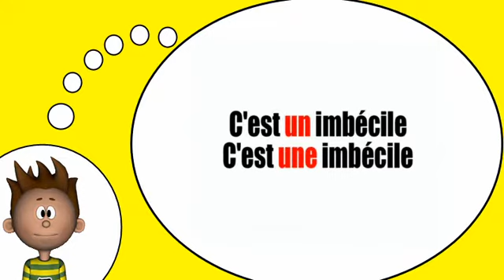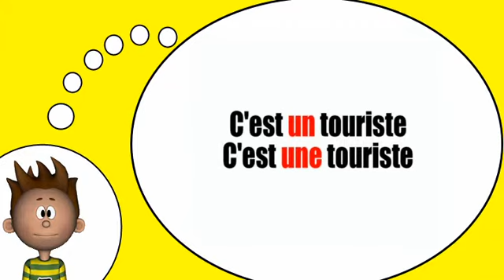Corsi di francese = Fonetica # ONU une